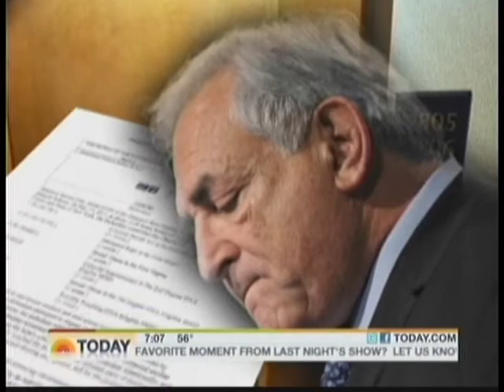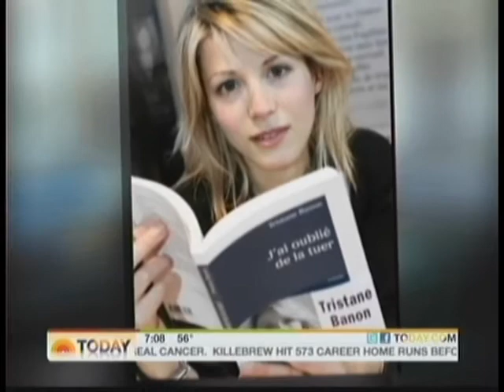NBC's Today Show interviews Jeffrey Shapiro, lawyer for the maid in Dominique Strauss-Kahn case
- Jeffrey J. Shapiro, lawyer for the alleged victim in the Dominique Strauss-Kahn case, talks to NBC "Today Show" about his client.  Mr. Shapiro has been practicing law in New York in the field of plaintiff's personal injury and fighting for victim's rights since 1979.  He has lectured at various legal seminars and been a frequent television and radio guest discussing the law. Many of the cases handled by the office have been a matter of public interest and gained recognition both locally and nationally. Jeff Shapiro has tried cases in all major courts in the New York metropolitan region consistently resulting in significant verdicts and settlements on behalf of his clients.  He is a member of the New York State Bar Association, The State Bar of California, New York County Lawyers Association and the New York Trial Lawyers Association.

Call me directly at 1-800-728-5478 for a Free Consultation. Protect Your Rights -- Protect Your Family, Call Today